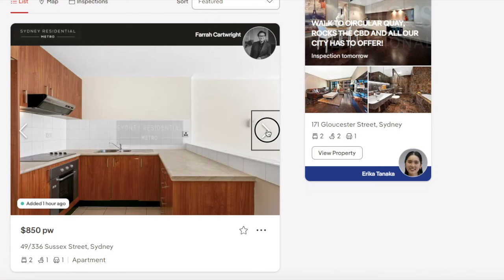Why i left Australia and moved to Thailand Never to return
Why i left Australia and moved to Thailand and now living in thailand Never to return 6 reasons why i will never go back to Australia

Inspirations:
tangerine travels
amelia and JP
kurt caz
drew binsky